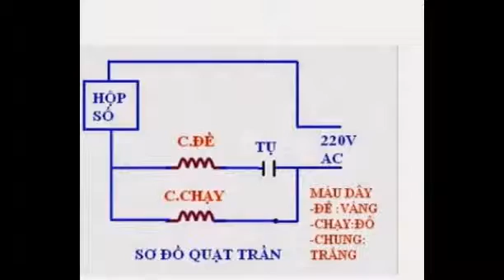mai xanh loc hoa(So Do Quat Ban)